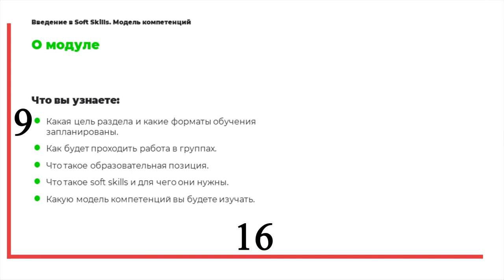Подготовка и съёмка в видео студии. Инструктаж по работе в кадре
ЗАПИШИТЕ ВИДЕОРОЛИК В 2 РАЗА БЫСТРЕЕ И НА 40% ДЕШЕВЛЕ!

А главное с уникальными визуальными эффектами на прозрачной доске!

Вы можете записать свой собственный видеоурок, лекцию, курс и провести вебинар в высоком качестве! Используя эффект дополненной реальности!
🔻Новая технология позволяет вставлять слайды презентации сразу в видео, без монтажа
🔻Рисовать на прозрачной доске маркерами, картинка автоматически зеркалится
🔻Соблюдается визуальный контакт зрителя и спикера с презентацией

"Добрый день, уважаемые преподаватели. Сегодня я вам расскажу про то, как вести себя в кадре: как выглядеть, что можно делать, что делать нельзя. Вот, например, телефон надо ставить на беззвучный.

Какую выбрать одежду? Конечно, в зависимости от того, на фоне чего вы снимаетесь. Вот у меня, например, черный фон. Поэтому темно-зеленая водолазка — это неудачный пример. Можно сказать, я сливаюсь с фоном. Конечно, идеально было бы надеть белую рубашку, ну или что-то хотя бы светлее. Также, если мы пишемся на белом фоне или на любом другом светлом фоне, конечно же лучше надеть что-то темного цвета, желательно однотонного, чтобы не было строба и ряби. То есть никаких мелких элементов, например: полосочки, кружочки, горошек, мелкие рисунки, цветочки и так далее. Также, если съемка производится на фоне зеленого цвета, то есть на фоне хромакея, мы не надеваем на себя зеленую одежду.

Женщинам конечно же лучше избегать платьев в пол, потому что нам придется вешать вам вот такой микрофон петличный. Видите тут есть специальный держатель, который, собственно говоря если вас платье в пол, просто не на что будет надеть.

По поводу аксессуаров и украшений: они не должны бренчать или как-то звенеть.  Например, слабо закрепленные часы или какие-то громоздкие ожерелья.

Во время записи мы должны смотреть только в две точки это прямо на зрителя и в правый, либо в левый вспомогательные мониторы, которые вы сейчас не видите, но они есть.

Очень важно не перемещаться во время записи по кадру. Если вы выбрали какую-то точку в начале, то в конце вы должны остаться на той же точке, в которой вы начали свою запись. Ну опять же, за этим будет следить постоянно оператор.

После того, как оператор сказал: “запись пошла” или "поехали”, вы должны подождать 2 секунды, только потом начать говорить. Это нужно для монтажа.

По поводу маркеров и доски. Перед тем, как начать писать, оператор должен активировать для вас маркер. Достаточно просто промокнуть стержень салфеткой для того, чтобы он начал писать. Потом это можно отзеркалить. И вообще, мы должны были это сделать в самом начале. Примерно вот так.

Если мы не записываемся онлайн или не проводим какой-нибудь там вебинар, то не торопитесь стереть с доски. Обычно это делается после дубля.

Когда вы хотите что-то отметить на презентации с помощью стилуса на айпэде, пожалуйста, придерживайте айпэд одной рукой.

Небольшие технические требования к вашей презентации. Лучше всего делать презентацию с соотношением сторон 9 на 16, и обязательно оставить одну треть слайда пустой для, того чтобы разместить в ней спикера. Если вы хотите записываться на черном фоне, то и презентацию подготавливайте на черном фоне, так как он будет удаляться. А если хотите записываться на белом фоне, то, соответственно, готовьте презентацию на белом фоне.

На этом пожалуй все. Огромное спасибо вам за внимание."